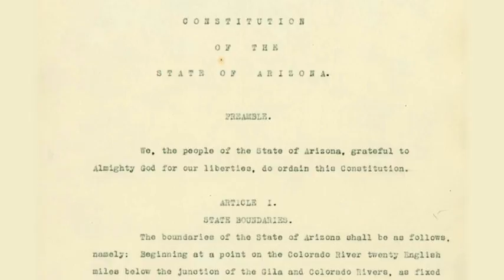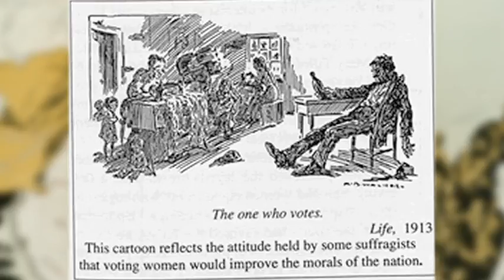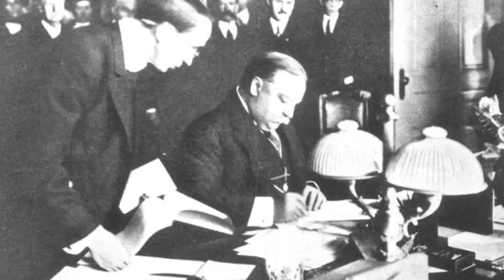Kids & The Capitol: Road to Statehood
Part of the Kids & The Capitol: The Arizona Legislative Centennial Civics Project.